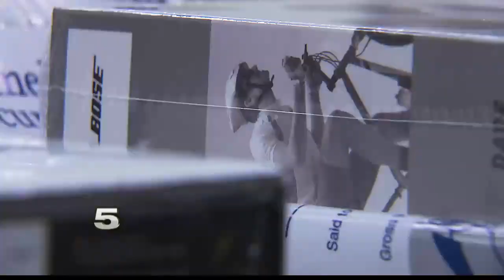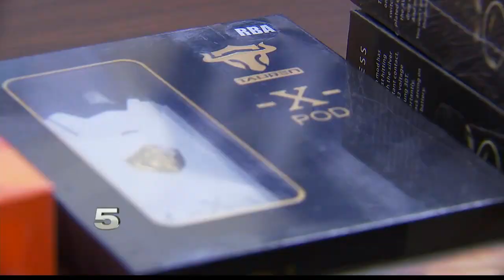HSI: Counterfeit Items Help Fund Transnational Criminal Organizations